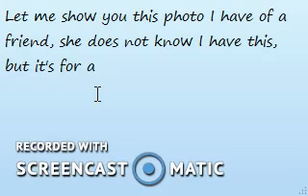Fan art for Bingo Aj (Star)! W.M.D.S. (Check out Bingos' channel!)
Here's Bingos' channel, go check it out!